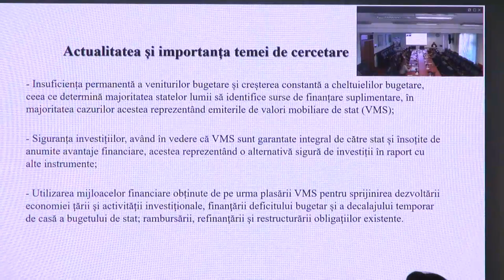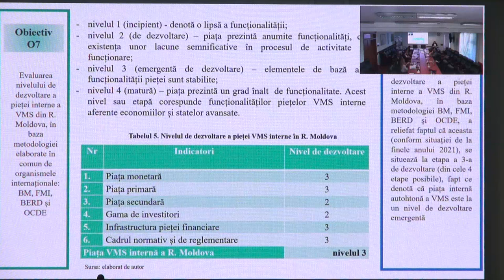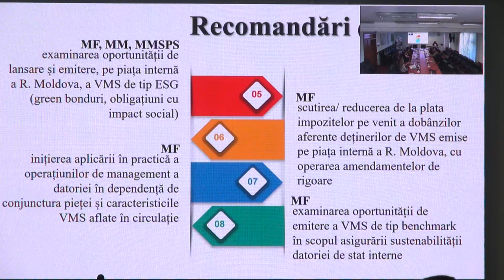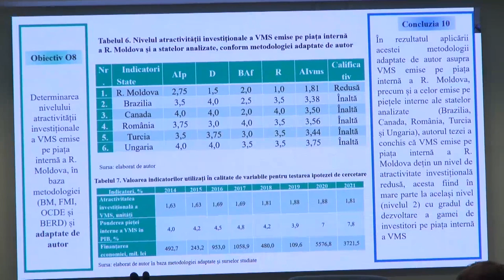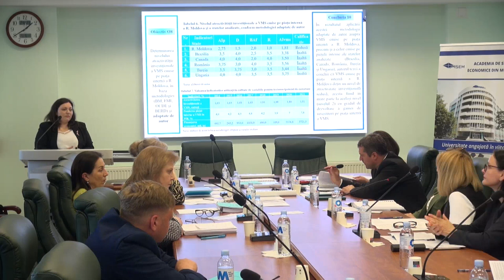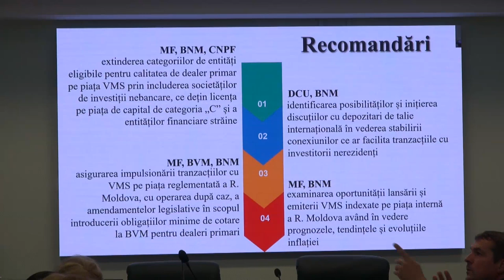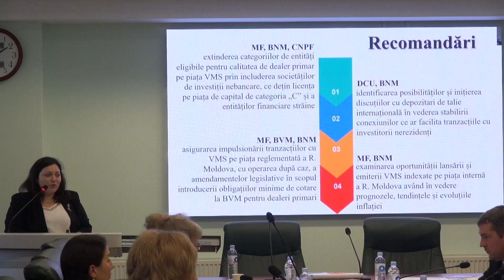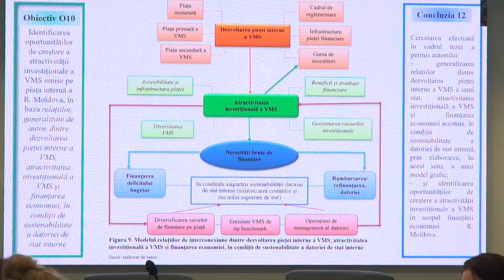24.05.24, 13:00 | Susţinerea Tezei de Doctor în Știinţe economice - LITOCENCO Ana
Susţinerea tezei de doctor cu tema:
„Creșterea atractivității investiționale a valorilor mobiliare de stat în scopul finanțării economiei Republicii Moldova” va avea loc în data de 24 mai 2024, ora 13:00, în şedinţa Consiliului ştiinţific specializat D 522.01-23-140 din cadrul Academiei de Studii Economice a Moldovei, mun. Chișinău, str.

Teza a fost elaborată în cadrul Școlii Doctorale a Academiei de Studii Economice a Moldovei

Conducător ştiinţific:
HÎNCU Rodica, doctor habilitat în ştiinţe economice, profesor universitar, Academia de Studii Economice a Moldovei ASEM

Referenţi oficiali:
BĂNCILĂ Natalia - doctor habilitat în ştiinţe economice, profesor universitar, Academia de Studii Economice a Moldovei
BILOOCAIA Svetlana - doctor în ştiinţe economice, conferenţiar universitar, Universitatea de Stat din Moldova

Componenţa consiliului ştiinţific specializat:
Preşedinte al Consiliului Ştiinţific Specializat
STRATAN Alexandru – doctor habilitat în ştiinţe economice, profesor universitar, membru corespondent al Academiei de Stiințe a Moldovei, Academia de Studii Economice a Moldovei

Secretar ştiinţific al Consiliului Ştiinţific Specializat
TIMUȘ Angela, doctor în ştiinţe economice, conferenţiar cercetător, Institutul Național de Cercetări Economicice, Academia de Studii Economice a Moldovei

Membri ai Consiliului:
LOPOTENCO Viorica - doctor habilitat în ştiinţe economice, conferențiar universitar, specialitatea ştiinţifică, Academia de Studii Economice a Moldovei;
COCIUG Victoria - doctor în ştiinţe economice, conferenţiar universitar, Academia de Studii Economice a Moldovei;
DRAGOMIR Lilia - doctor în ştiinţe economice, conferenţiar universitar, Universitatea de Stat din Moldova.
Mitropolit G. Bănulescu Bodoni, 61, MD2005, Bloc A, etaj 3, Sala Senatului.